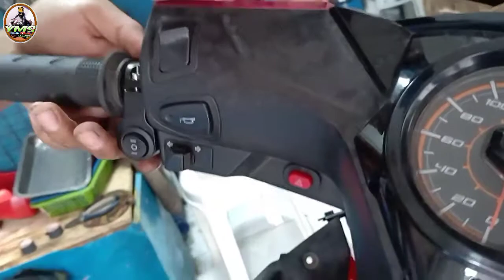PAANU MAG INSTALL NG COMPACT HORN AT MINI DRIVING LIGHT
Vlog Title:PAANU MAG INSTALL NG COMPACT HORN AT MINI DRIVING LIGHT

im glad and happy to know about your thoughts,suggestion and opinions

MINI DRIVING LIGHT INSTALLATION/YMS sinper motovlog

Honda
Honda beat
Honda Beat Philippines
Honda Beat fi
Rider Club Philippines
Beat fi
Motorcycle Parts and Accessories
Honda Beat Mechanics
Cavite Honda Beat
Honda Beat Magenta
Honda Beat Matt Gray
Honda Beat Orange
Honda Beat Black
RGen Cavite
Rider Guardians Community
CAVITE AMOTORCYCLE PARTS AND ACCESSORIES
PAANU MAG INSTALL NG MINI DRIVING LIGHT
PAANU MAG INSTALL NG COMPACT HORN
PAANU MAG INSTALL NG BUSINA
PAANU MAG INSTALL SA MOTOR
PAANU MAG WIRINGS SA MOTOR
PAANU MAG LAGAY NG BUSINA
PAANU MAG LAGAY NG MINI DRIVING LIGHT